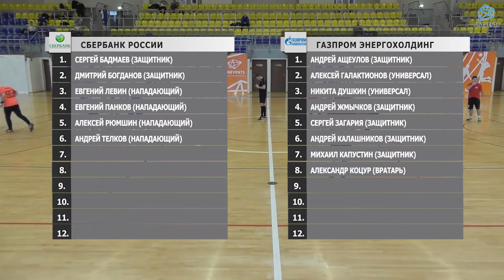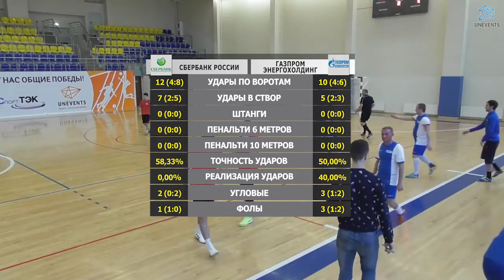Сбербанк России - Газпром Энергохолдинг (25-11-2017)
V-й "Официальный чемпионат Москвы по мини-футболу среди корпоративных команд" (XIII-й Чемпионат Лиги UNEVENTS), Конференция Премьер, 4 тур